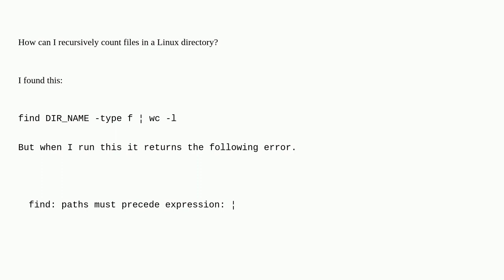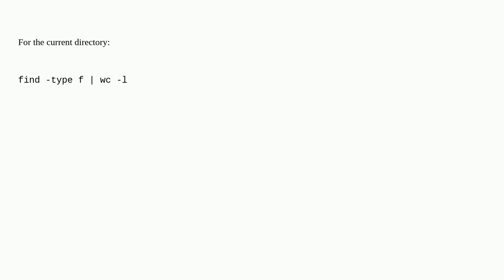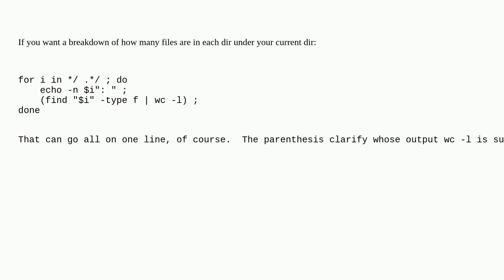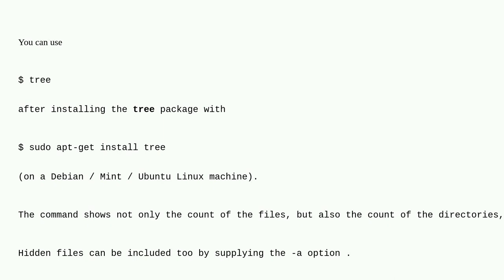Recursively counting files in a Linux directory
A special thanks goes out to the awesome community

  linux bash